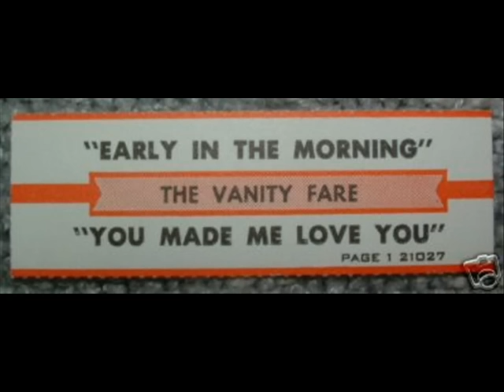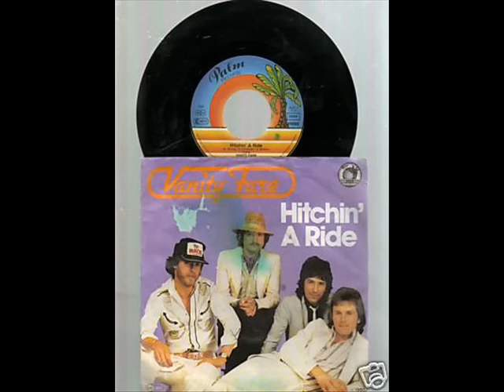Early In The Morning - Vanity Fare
British group Vanity Fare reached  #8 in UK  & #12 in USA with Early In The Morning in late `69/early `70.

1968 I Live for the Sun
1968 Summer Morning
1969 Highway of Dreams
1969 Early In The Morning
1969 Hitchin' a Ride
1970 Come Tomorrow
1970 Carolina's Coming Home
1971 Where Did All the Good Times Go?
1971 Our Own Way Of Living
1972 Better By Far
1972 The Big Parade
1972 I`m In Love With The World
1972 Rock and Roll Is Back
1973 Take It Shake It Break My Heart
1974 Fast Running Out of the World
1986 Dreamer
1993 Rain